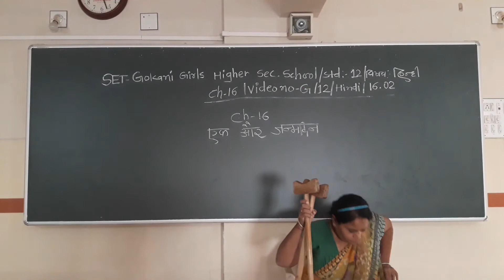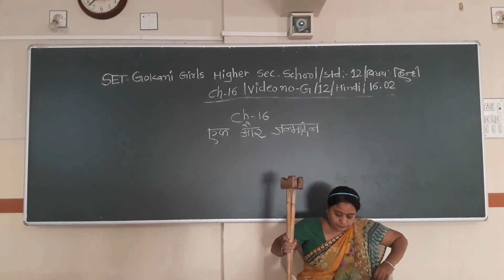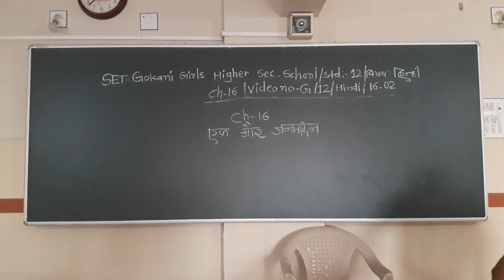SET - G/12/HIN/16.02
SET – GOKANI GIRLS HIGHER SEC. SCHOOL - STD. - 12 - SUBJECT - HINDI - CHAPTER - 16.02